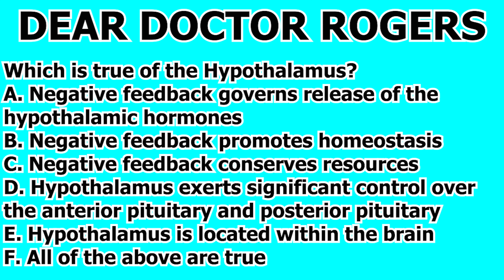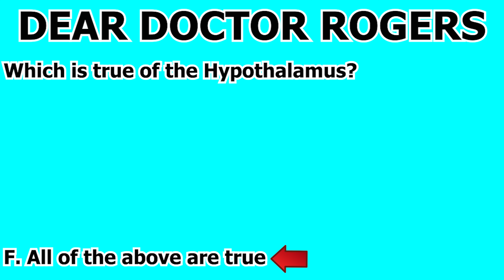MCAT Biology Content Review Endocrine System Question #585